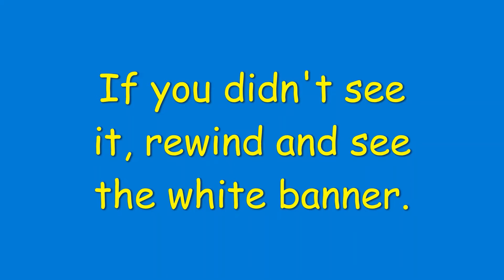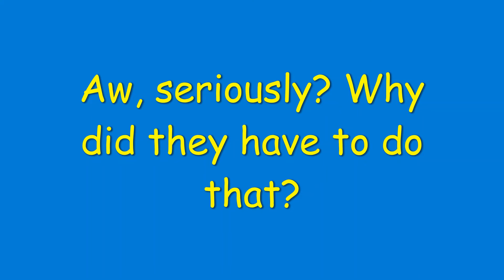SERIOUSLY! WHAT IS HAPPENING TO ROBLOX! (Read Description)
We’re making things more awesome. Please check back later.